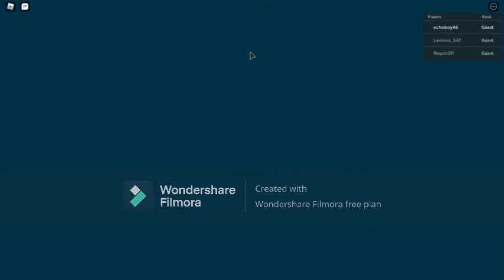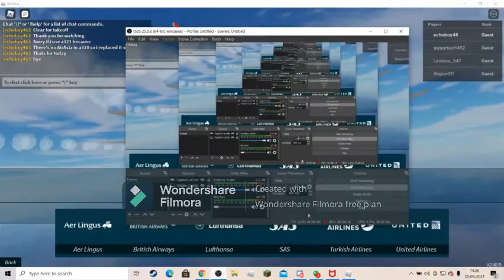[ROBLOX] AirAsia 8501 crash - Roblox Animation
This video is based on true story